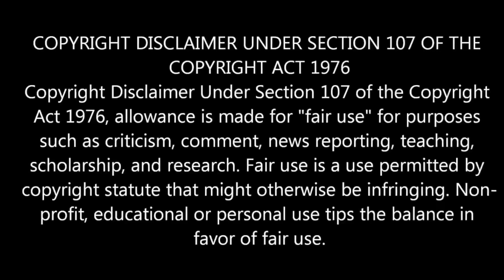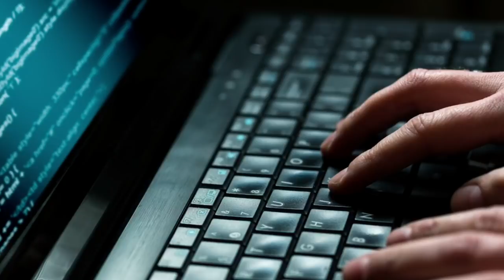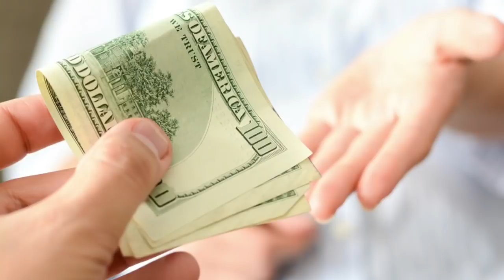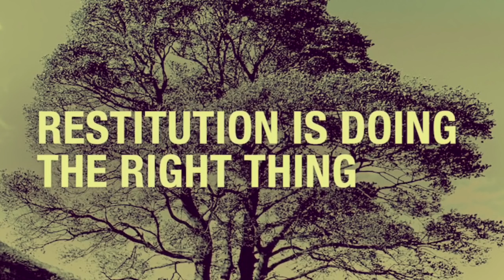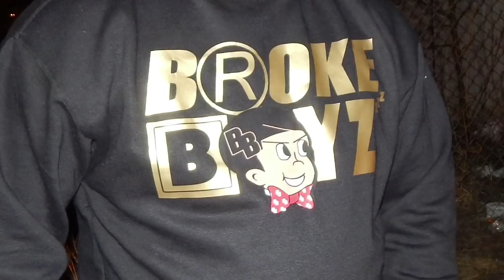William James Dennis aka Willie D convicted of Wire Fraud back in 2010!!🤨😬